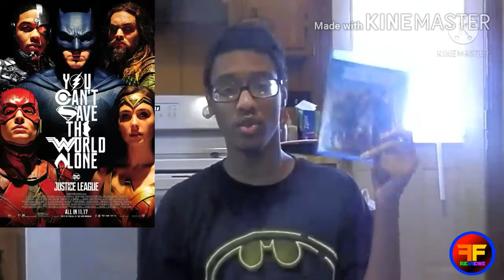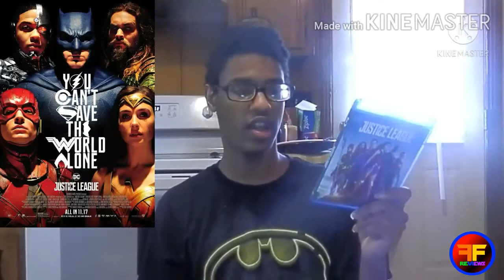ZACK SNYDER'S JUSTICE LEAGUE (2021) is BADASS!! - Movie Review (JL: The Zack Snyder Cut)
Zack Snyder's Justice League is finally seeing the light of day and after a long and hard fight and journey to get to this point, we get to see the true version that Zack Snyder wanted to release back in 2017.  In this very HIGHLY ANTICIPATED review, Joshua Drake from (@EpictasticJoshua) gives his very enthusiastic, happy and very excited thoughts of JUSTICE LEAGUE: THE ZACK SNYDER CUT and why does Joshua freaking LOVED IT SO MUCH.
To all the fans who kept fighting, thank you.

Review Timestamps:

Cold opening - 0:00
Channel intro - 0:21
Review introduction - 0:53
How the Snyder Cut came to be - 3:05
Plot synopsis - 5:13
My initial thoughts on announcement of the Snyder Cut/thoughts on other DCEU films - 6:01

The Positives
How big of an improvement this is - 10:00
Direction/writing and did Snyder deliver? - 14:02
Batman - 16:08
Wonder Woman - 18:11
Flash - 19:29
Aquaman - 22:11
Cyborg - 23:25
Superman - 25:01
Rest of the cast - 27:19
Steppenwolf - 30:03
Action sequences - 32:17
Other aspects (cinematography, score, etc.) - 34:43
The Mixed - 38:39
The Negatives
The length - 42:24
Some bad effects - 44:01
Amber Heard as Mera - 45:13
Overall thoughts/ranking - 46:54
Conclusion - 50:18
Outro - 51:35

Be sure to hit that SUBSCRIBE button and the notification bell to know when newest videos are posted and set to premiere as well as when I go live or posts in my community tab.   Otherwise, you might not get notifications to any videos, live streams and community posts.

Sypnosis
Fueled by his restored faith in humanity and inspired by Superman's selfless act, Bruce Wayne enlists newfound ally Diana Prince to face an even greater threat. Together, Batman and Wonder Woman work quickly to recruit a team to stand against this newly awakened enemy.

CAST & CREW
Directed by
Zack Snyder

by DC Comics

Producers:
Christopher Nolan
Emma Thomas
Jim Rowe
Ben Affleck
Wesley Coller
Curtis Kanemoto
Chris Terrio
Charles Roven
Deborah Snyder

Screenplay by
Chris Terrio

Story by
Chris Terrio
Zack Snyder
Will Beall

Starring:
Ben Affleck
Henry Cavill
Gal Gadot
Ezra Miller
Jason Momoa
Ray Fisher
Amy Adams
Jeremy Irons
Diane Lane
Connie Nielsen
J.K. Simmons
Ciarán Hinds
Jesse Eisenberg
Joe Morton
Amber Heard
Kiersey Clemons
Zheng Kai
Karen Bryson
Peter Guinness
Ray Porter
Joe Manganiello

Cinematography Fabian Wagner
Edited by David Brenner

Running time:
4 hrs 2 minutes

Production companies:
Warner Bros. Pictures
Warner Max
DC Films
Atlas Entertainment
The Stone Quarry
Cruel and Unusual Films

Distributor: HBO Max

Budget
$20–30+ million

Rated: R

My Rating System (Movies and TV Shows):

Epictastic
JD Rainbow Seal of Approval
Better Than "Vampire Diaries"
Better Than "Vampire Academy"
Highly Recommended
Wait for Netflix/Disney+
Stream This Thing
Middle Badly
Redbox Rental
Skip This Movie
Skip You/5
JD Rainbow Seal of Disapproval
JD Get Out My Face Club

LETTERBOXD: themoviegeek247
STARDUST: ff39480Reviews